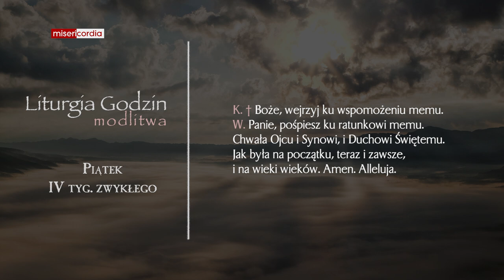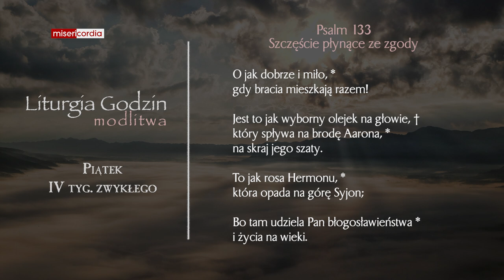Liturgia Godzin | Modlitwa Południowa | Piątek, IV tyg. zwykłego